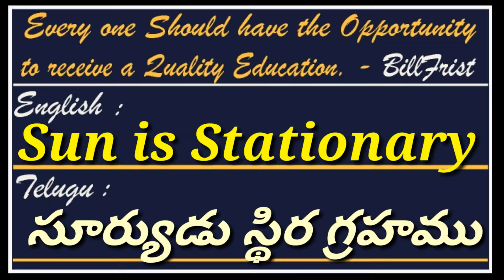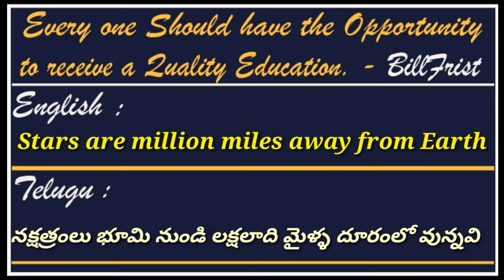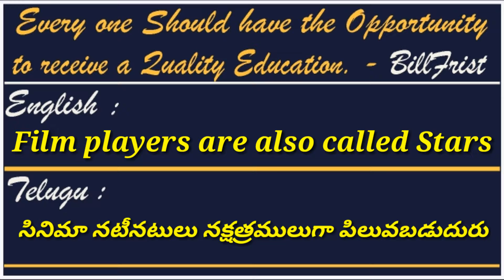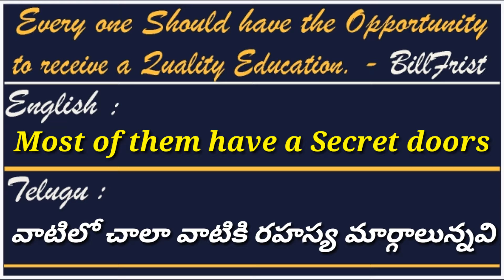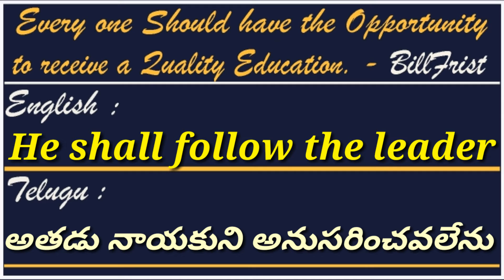Daily use English to Telugu sentences || Class no 02 || Aditya sky creators 006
Discripti

This video is  made for students to learn English words to Telugu words,  particularly urban and rural poor students

ఈ వీడియో ఆంగ్లం పదాలు  నుంచి తెలుగు పదాలు లోకి అనువాదం చేయడం జరిగింది. ప్రత్యేకించి పట్టణ మరియు గ్రామీణ ప్రాంతాల్లో పేద‌ , మధ్యతరగతి విద్యార్థి మరియు విద్యార్థిని ల గురించి చేయడం జరుగుతుంది. కాబట్టి ఈ వీడియోలు సమయానుకూలంగా ప్రచురించి బడతాయి. మీరు క్రమం తప్పకుండా ఈ వీడియోలు చూసి ఆంగ్లం క్షుణ్ణంగా నేర్చుకుంటారని ఆశిద్దాం.
credit : Kinemaster video editing
credit : Youtube shorts
credit Youtube thumbnail icon : Google free images
Voice : own
Thankyou.
credits :
Kinemaster video editing
Video editing
Youtubers
Adobe photoshop